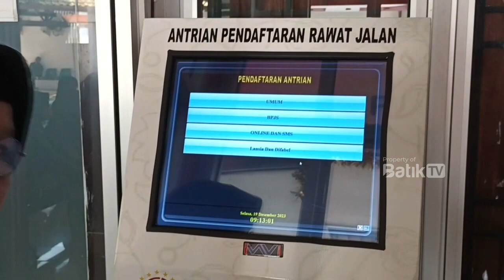TEKAN ANTRIAN PENDAFTARAN RSUD KRATON LAUNCHING "PELANGI SENJA"